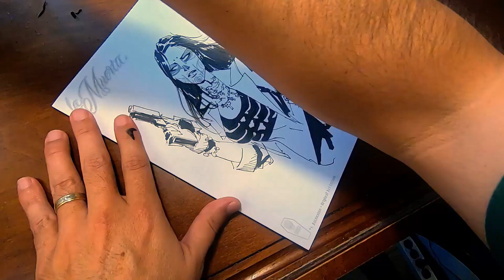La Muerta Sketch #1 with La Muerta Series Artist Joel Gomez!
Watch Joel Gomez create a one-of-a-kind original art masterpiece on the official La Muerta: Ascension Original Art Edition cover!

GET CONNECTED!